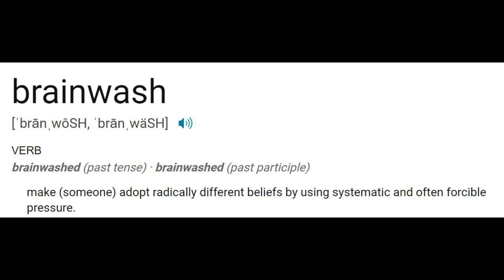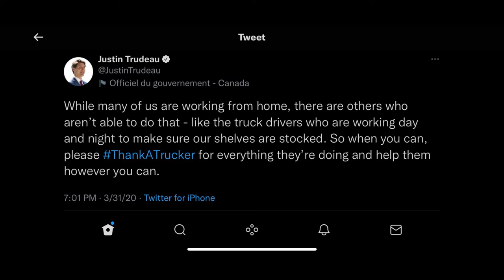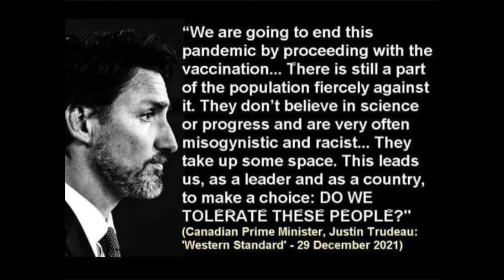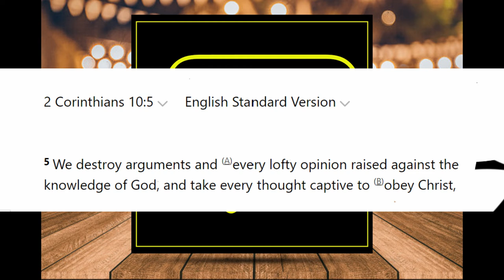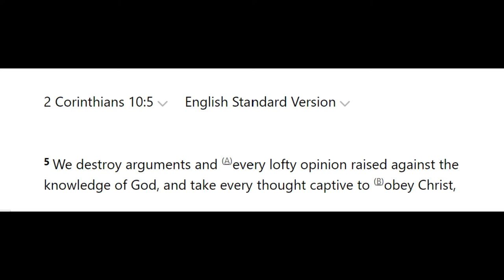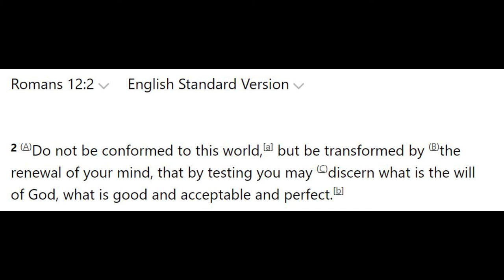THE TRUCKERS AND THE KING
Tyrannical rulers or king of kings?
Which do you serve?